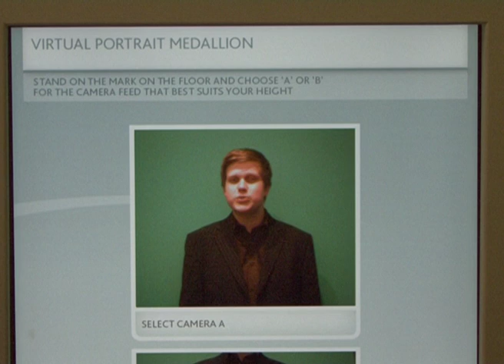Wedgwood museum up for top art prize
By Tom Kingham : AWARD winning British director Lord Puttnam was in Stoke-on-Trent to judge the competition to win a coveted art prize. Visitor numbers to the Wedgewood museum in Barlaston was hit by rumours that it was affected by the collapse of the pottery giant, which has seen been bought out by American firm KPS Capital. Proving these rumours are well and truly not true was the announcement that the museum was nominated for the Art Fund Prize.  Tom Kingham has more.